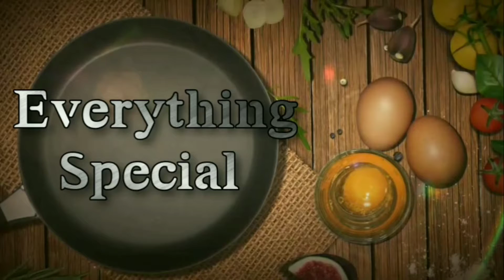Beetroot pachadi || Onam special recipe || Beetroot thayir pachadi || Everything Special